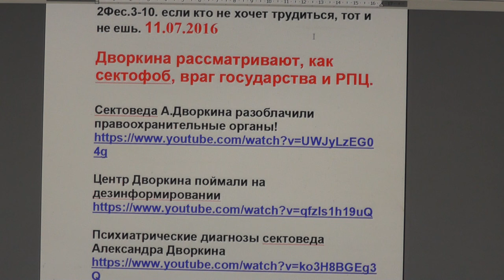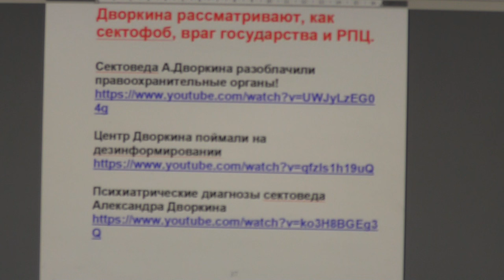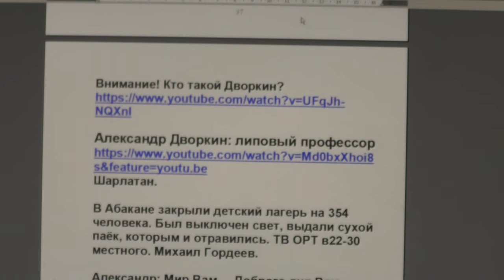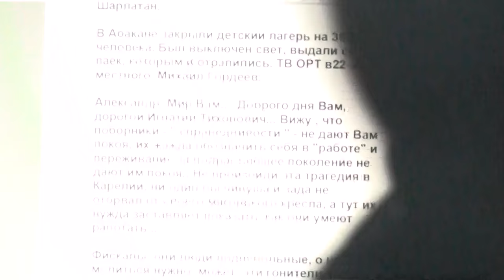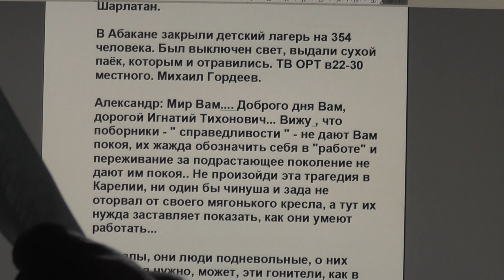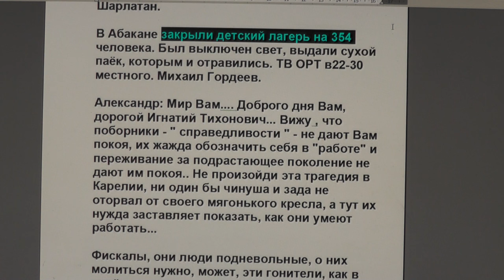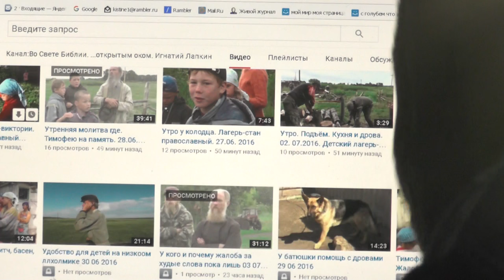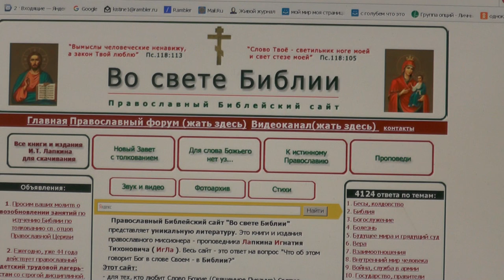№212. События дня. 2Фес. 3:10 если кто не хочет трудиться, тот и не ешь. 11. 07. 2016